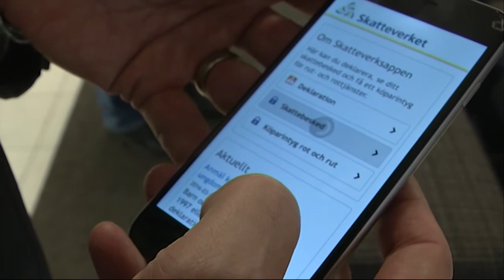Skatteåterbäringen försenad trots skötsamhet - Nyheterna (TV4)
Nyheterna i TV4 från 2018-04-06: Tiotusentals svenskar får sin skatteåterbäring försenad. De med digital brevlåda som godkände sin deklaration utan ändringar senast 28 mars, skulle få återbäringen senast idag fredag. Många har också fått, men runt 40.000 svenskar får vänta upp till en vecka till meddelar Skatteverket. Ett tekniskt fel har gjort att kontouppgifter saknas, trots att dessa anmälts i tid.